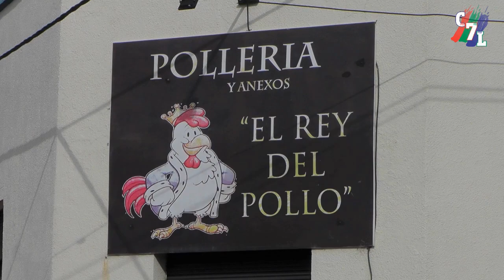CEBOLLITAS DE HURACÁN Y SOCIAL